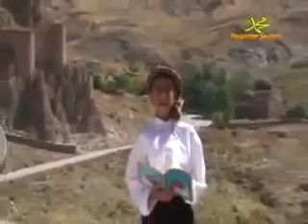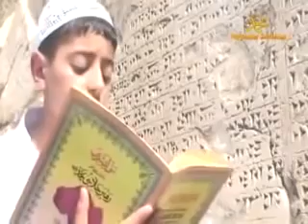KÜRTÇE MEVLİD-İ ŞERİF - ÇOCUK MÜKEMMEL OKUYOR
MÜSLÜMANLAR  CENNET'E OLACAK.BUNUN TÜRKÜ KÜRDÜ İNĞİLİZ'İ ALEVİS'İ DEĞİL.